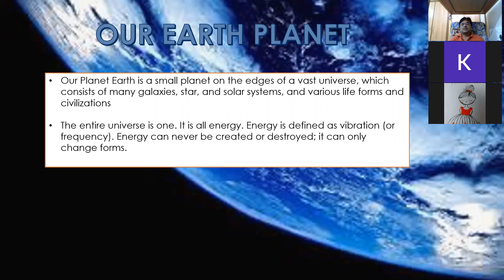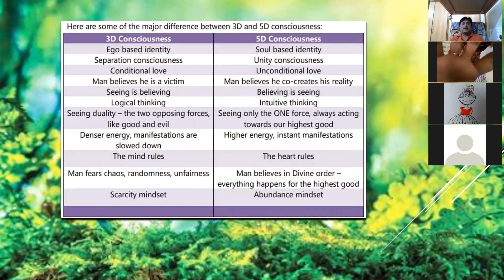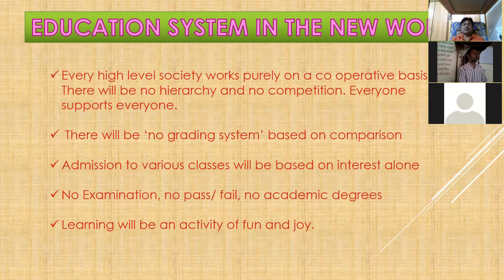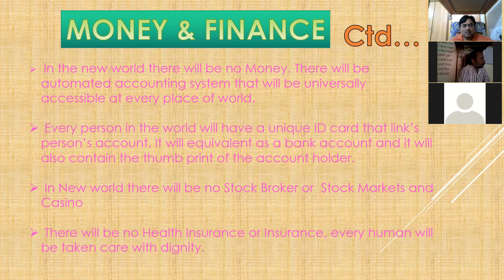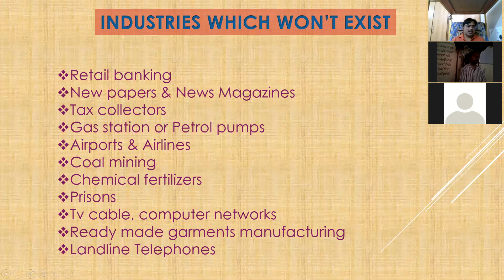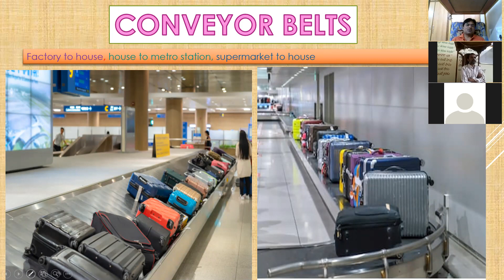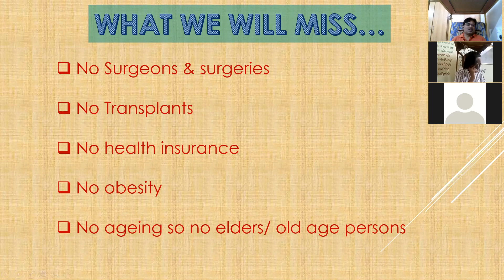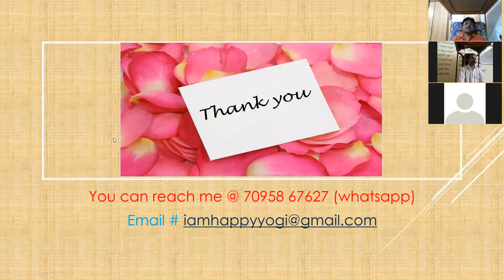INCREDIBLY BELIEVABLE (Author : Dr. Sunny Satin) book review by Srikanth Dhulipala (SD) [PART 1]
INCREDIBLY BELIEVABLE (Author : Dr. Sunny Satin) book review by Srikanth Dhulipala (SD).

Synopsis about the presenter:
SRIKANTH DHULIPALA is Counselling Psychologist, Yoga Trainer and GST & Financial Consultant.
He did his MBA in Finance & Marketing, Masters in Psychotherapy & Counselling.
He conducted many sessions on Spirituality, Meditation, Personality Development. He also does personal counselling for online/offline for persons needing help in the areas of depression, relationship problem, psychological issues etc.

You can follow him on his facebook page: SD HUMANE SOLUTIONS